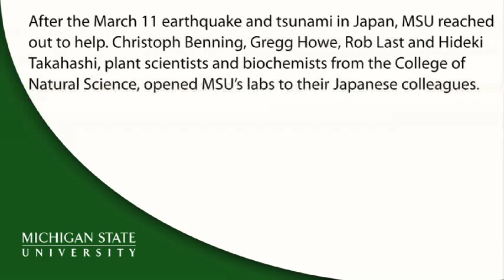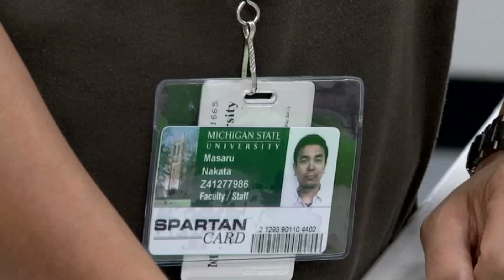MSU assists Japanese scientist in their research during recovery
In the aftermath of the March 11 earthquake and tsunami in Japan, science research across the country was disrupted. The community of plant scientists at Michigan State University engaged their network of collaborators in Japan, and extended an offer to host scientists who needed to continue their research and advance their education.